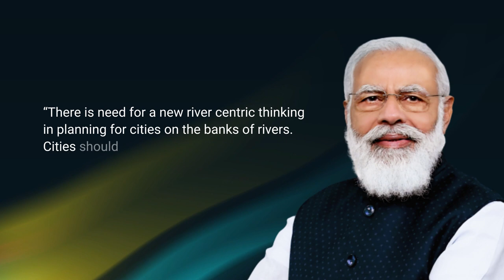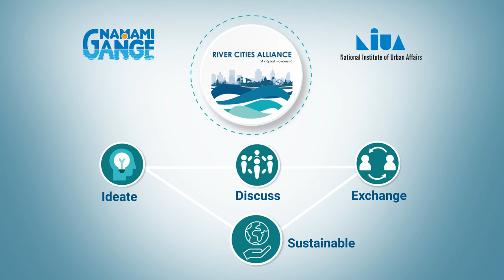River Cities Alliance Film